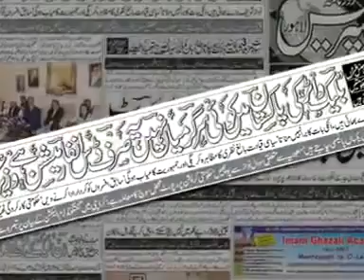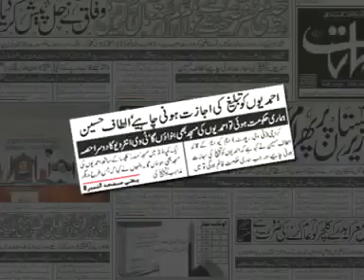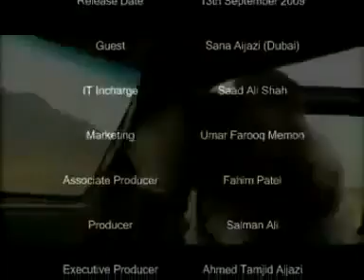Black Water in PAKISTAN...Wake Up Pakistan..Wake Up!!!!!